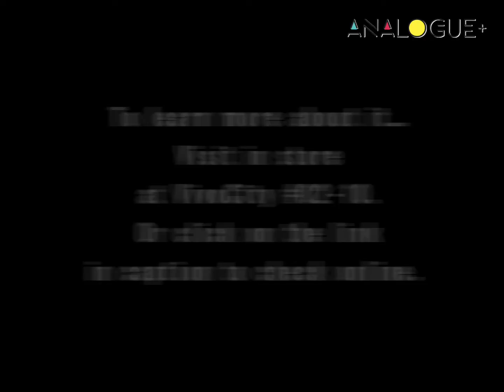3 in 1 Wireless Charging Station - H18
A+ 3-in-1 Wireless Charging Station- Adopting the latest Qi wireless technology, you can fully charge your devices in just 3 hours.
With built-in 2 coils provide a wider charging area to boost charging efficiency, supports to charging your phone, apple watch and airpods simultaneously.

⚡️Charges 3 devices at one go (iPhone, Apple Watch, and AirPods)
⚡️15W Qi-Certified wireless charging
⚡️Advanced fast wireless charging technology

Or visit our VivoCity store at #02-10.